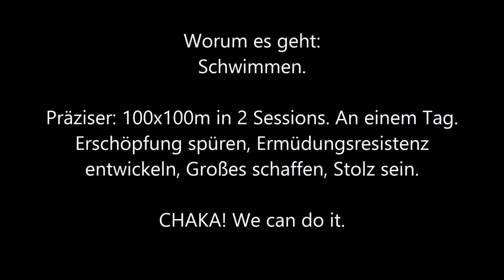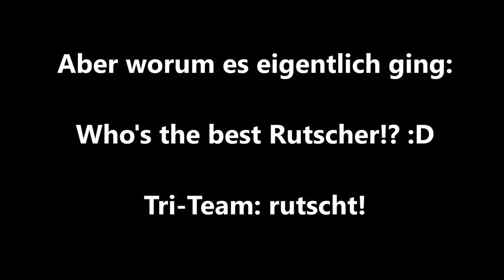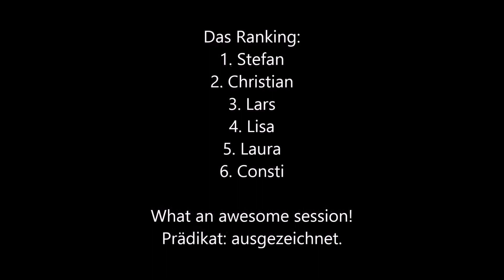Tri-Team Uni Heidelberg...schwimmt!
100x100m Swim! We did it.

"The winners in life think constantly in terms of I can, I will, and I am. Losers, on the other hand, concentrate their waking thoughts on what they should have or would have done, or what they can't do."
We can, We will, We are.